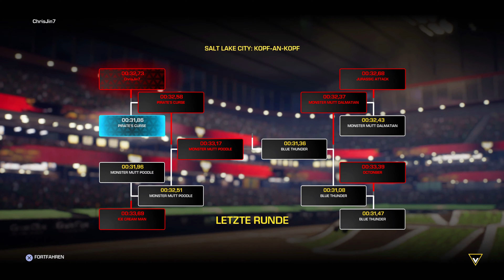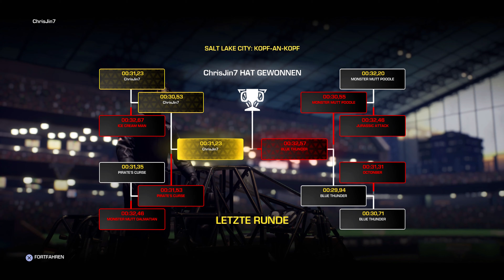Monster Jam Steel Titans 2 - AnGezockt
Monster Jam Steel Titans 2: ist ein Racing Game
Entwickler: Rainbow Studios
Spielszenen: Monster Jam Steel Titans 2 (2019;PS4 Pro)

Amazon
Monster Jam Steel Titans 2
PS4 Pro

Monster Jam Steel Titans 1

Intro-Musik
Ihr könnt mich durch eure Amazon Einkäufe unterstützen: